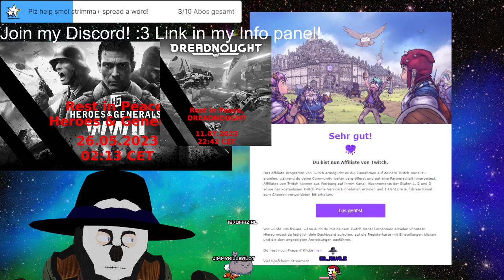Stream 209 Minecraft✨Wynncraft Server✨! ADVENTURE TIME! Will i get famous now? :D 3D V-Tuber [Eng/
Ger]